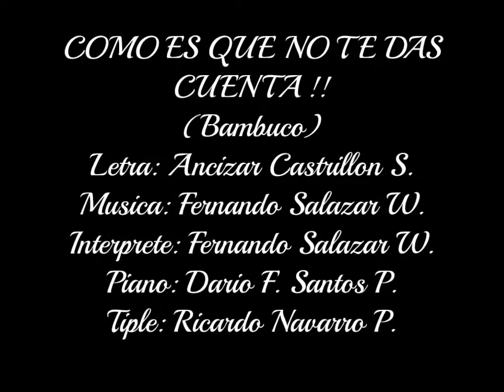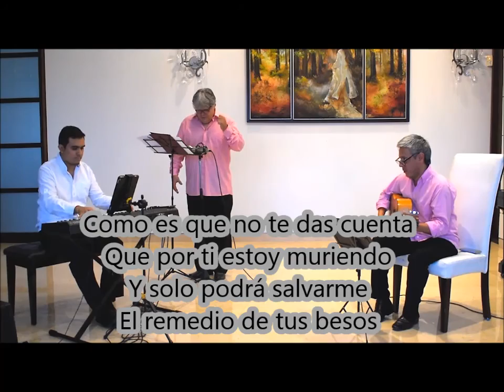Como es que no te das Cuenta - Bambuco - Ancizar Castrillon/Fernando Salazar W.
COMO ES QUE NO TE DAS CUENTA
Letra: Ancizar Castrillón Santa

De lo mucho que te quiero
Si mis ojos solo viven
Transitando por tu cuerpo

Descubriendo con mi mente
Tus más íntimos secretos
Y soñando a toda hora
Con ser de tu amor el dueño

Que por ti escribo mis versos
Si eres la primera en verlos
Cuando termino de hacerlos

Si además en más de uno
Describo tus ojos negros
La magia que hay en tu cuerpo
Y el color de tu cabello

Como no te has dado cuenta
Que navegas en mis sueños
Y que el mar de mis locuras
Por ti se volvió sereno

Que por ti estoy muriendo
Y solo podrá salvarme
El remedio de tus besos